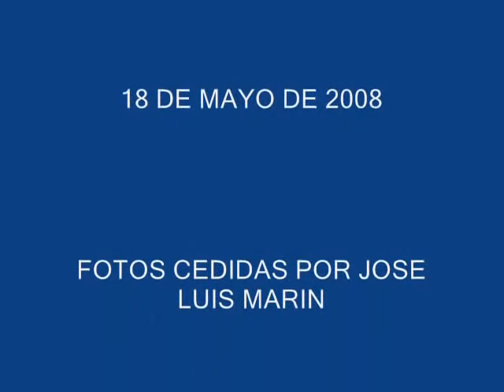Alicia Gil - La loca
Alicia Gil interpreta la cancion flamenca: La loca.

Para mas canciones de Alicia Gil y otros cantaores/as de flamenco visita la web